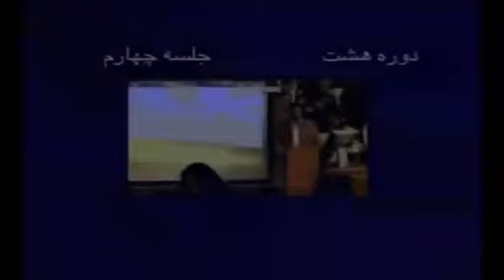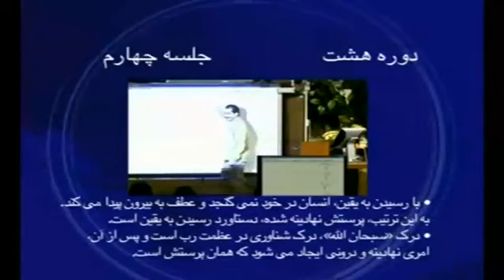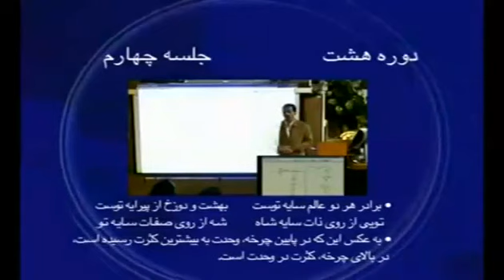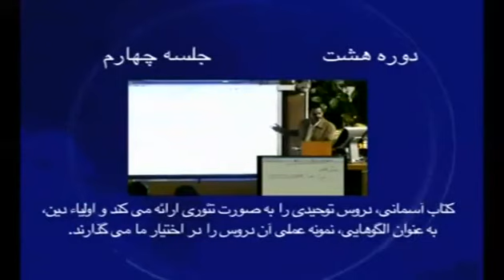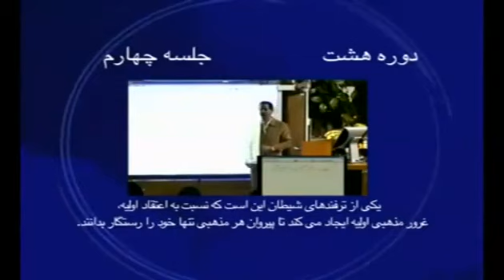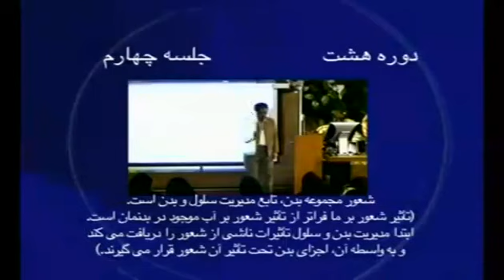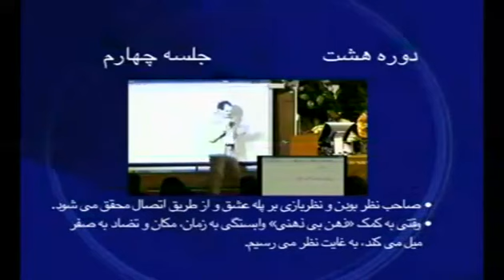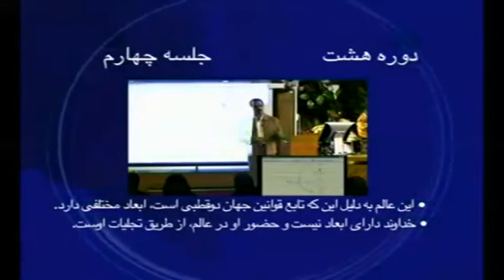عرفان حلقه - دوره هشت جلسه چهارم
در پس آنچه که در ما رخ می دهد، به صورت کلام، اندیشه، نگاه، که در ما جاری است و جریان دارد، تشعشعی وجود دارد.و در پس هر کدام از اینها شبکه ای وجود دارد، یعنی در هر لحظه یک شبکه در پس کلام، اندیشه و نگاه و همه اجزاء وجودی ما قرار گرفته است. و طبیعتا به دنبال این قضیه هر کدام از حالتهای ما از تشعشع خاصی و از قابلیت خاصی برخوردار می شود. در واقع هر چه را که از ما به بیرون تراوشی دارد " به صورت اندیشه، کلام، نگاه " باردار و شارژ است. این بار یا از شبکه مثبت ساپورت میشود، یا از شبکه منفی هدایت و راهیابی میشود.

Telegram.me/ganjinekeyhani